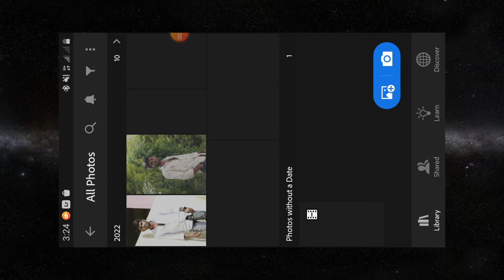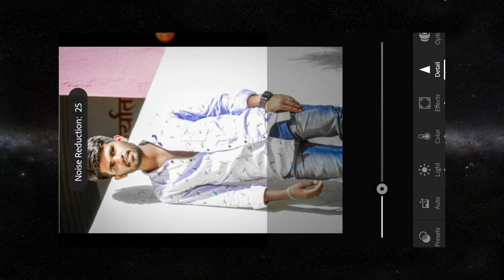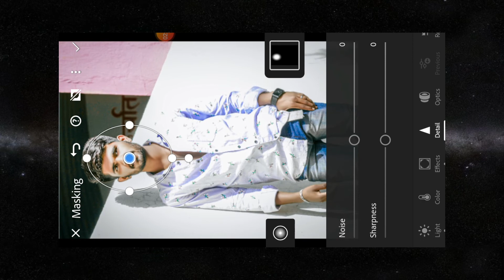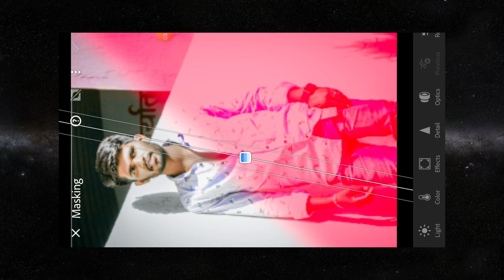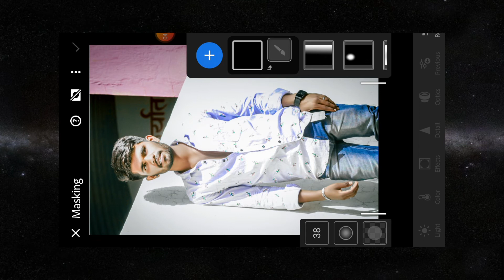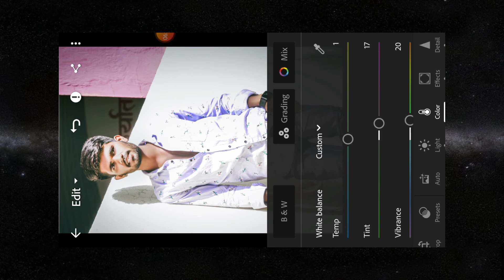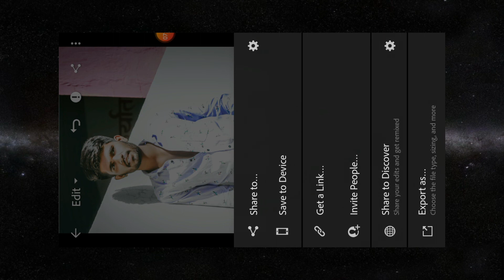lightroom mobile Editing - RUBAB EDITGRAFHY|DESIGN